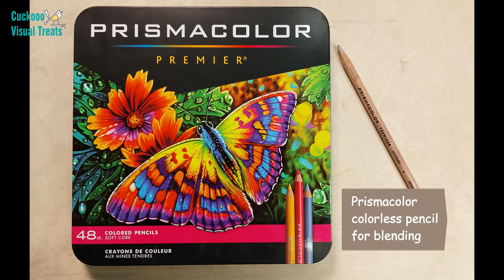Majestic Bird Falcon | Color Pencils Sketching